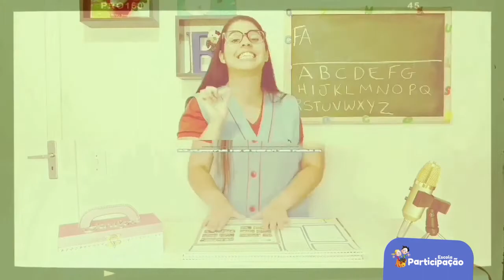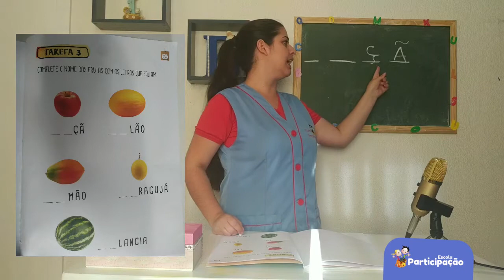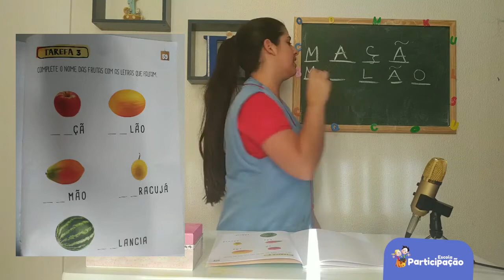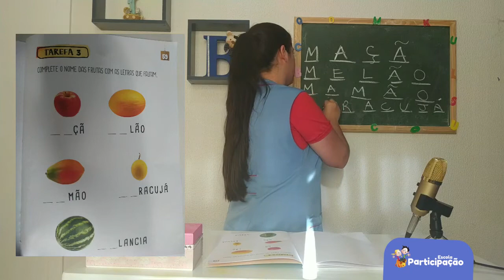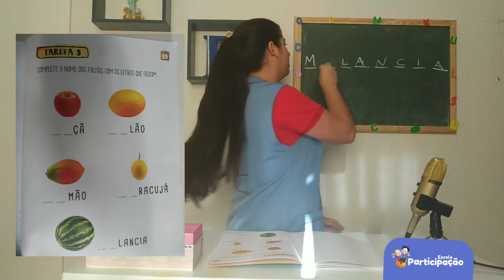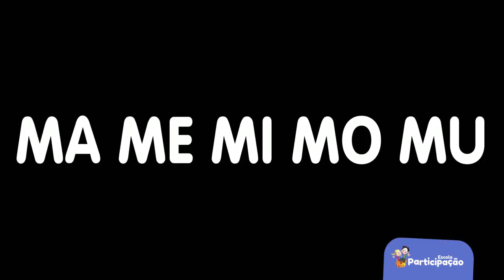Nível III - Família Silábica letra M - 23/07/2020